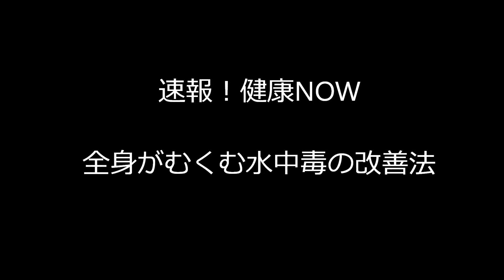全身がむくむ水中毒の改善法| 整骨院 大阪市 東京都